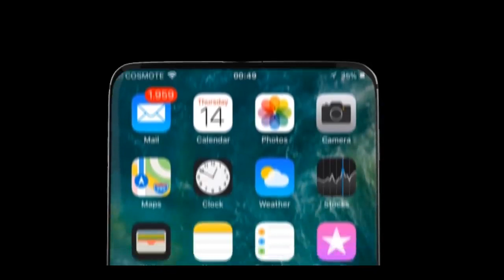iPhone Xi Coming soon Apple iPhone 11